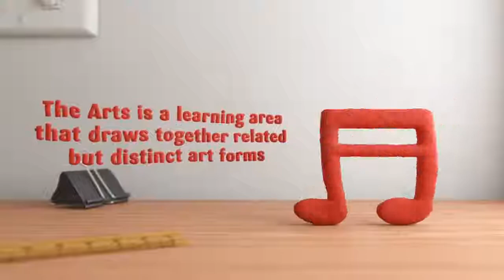five subjects of arts in the australian curriculum